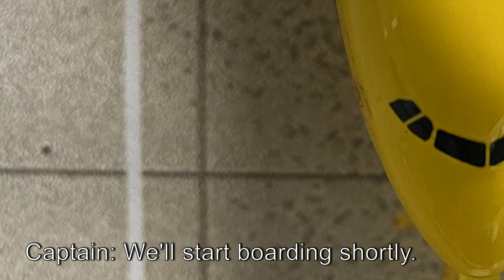Flight to Nowhere | Model Airport Stop Motion